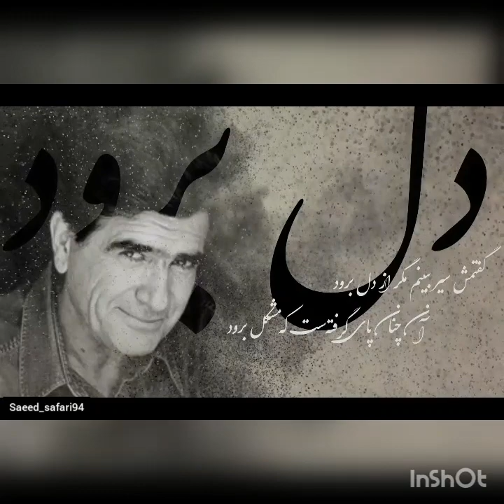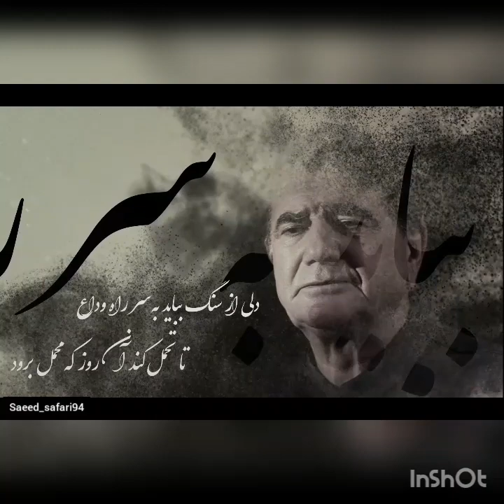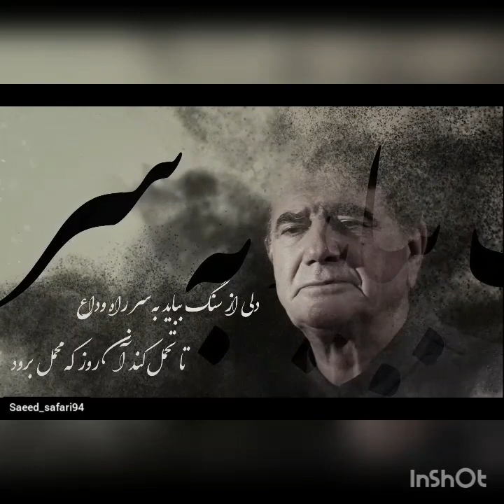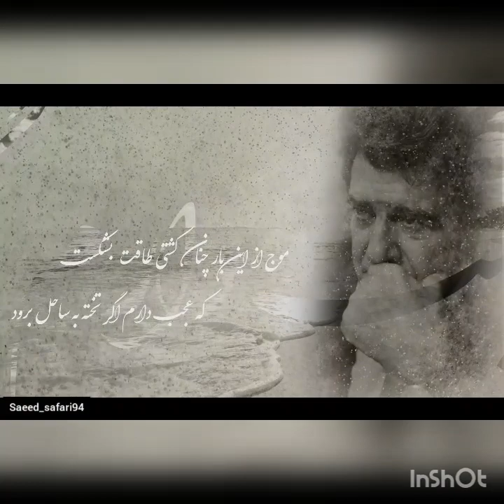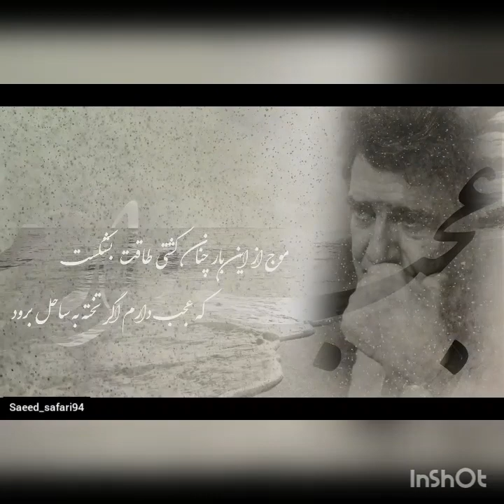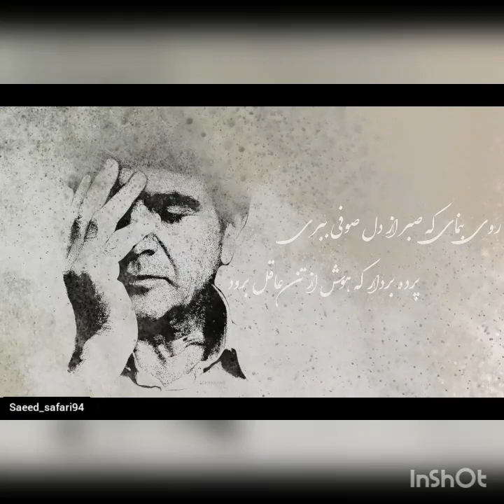ساز و آواز ابوعطا (بخش اول)، سعید صفری و مجید ستاری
آواز : سعید صفری
سه تار :مجید ستاری
مایه ابوعطا
شعر سعدی

برای دانلود این اجرا و اجراهای دیگر به سایت یا کانال تلگرام خصوصی سربزنید